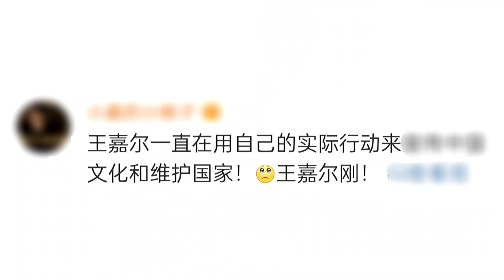王嘉尔国外演唱会！怒斥外媒造谣，网友为其点赞